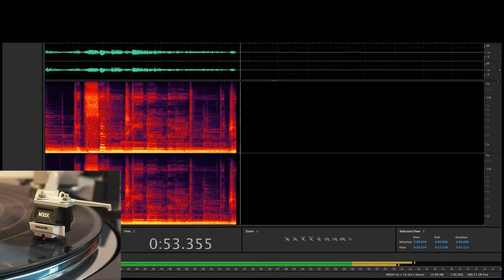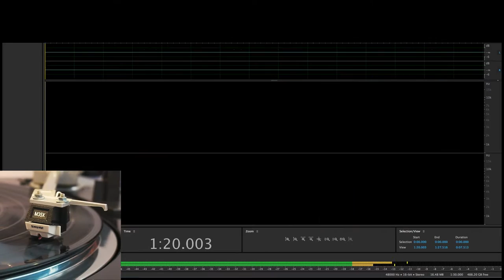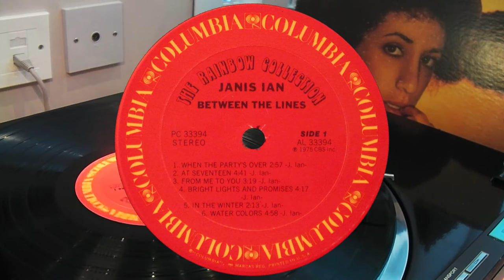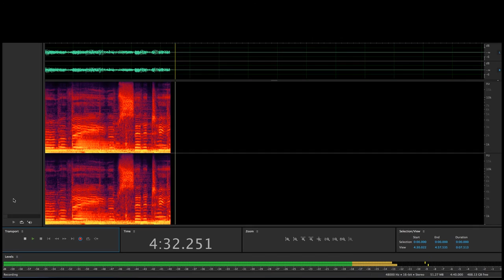Janis Ian - At Seventeen (vinyl), Shure M35X, Graham Slee Reflex M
Shure M35X cartridge
Sony PS-X600 direct drive "Biotracer" turntable
Graham Slee Reflex M phono stage